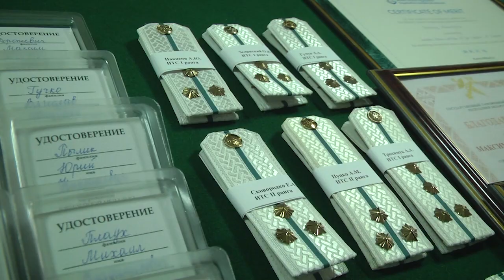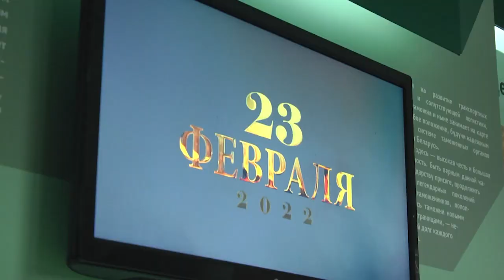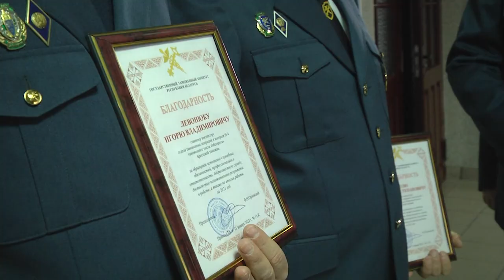2022-02-24 г. Брест. Чествование сотрудников на Брестской таможне. Новости на Буг-ТВ.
Для сотрудников Брестской таможни праздник в честь Дня Защитника Отечества - особенный. Они бок о бок с другими военнослужащими охраняют неприкосновенность наших границ, но только в экономическом плане. В честь 23 февраля в административном здании Брестской таможни прошло награждение сотрудников медалями за заслуги.